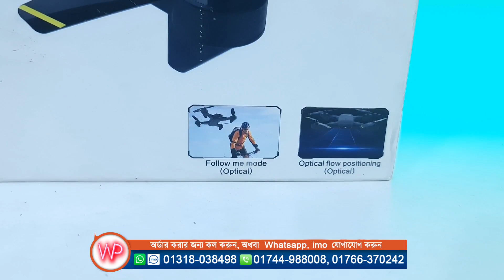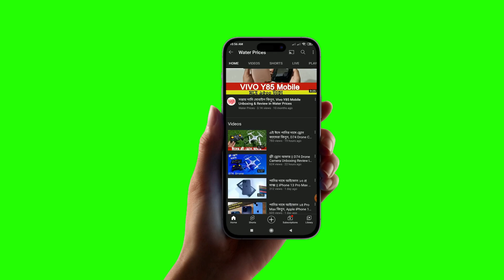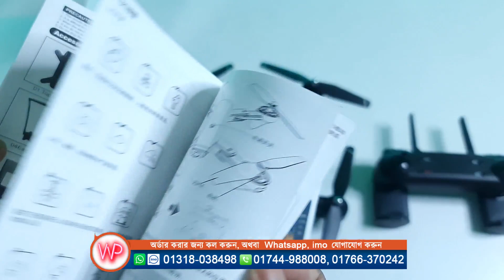পানির দামে, DM107S Drone Unboxing Review & Flying Test || Water Prices